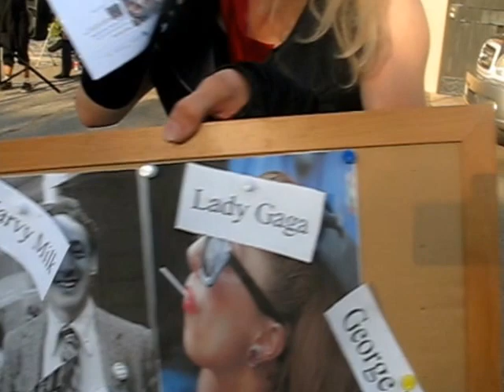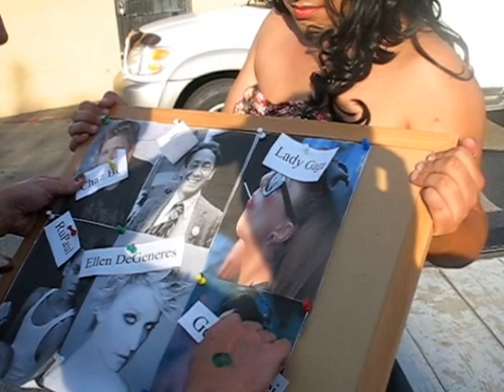"INLAND EMPIRE'S 1st ANNUAL DRAG OLYMPIC'S" Part: 2 HOSTED BY: GINGER PRESLEY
Ginger Presley Hosts "Inland Empire's 1st Annual Drag Olympics" Live! at The Center Inland Empire in San Bernardino, California to raise money for our center, aswell as our Future Pride Fest in October!!! Watch our Queens Khloe West, and Inda Closet go Head to Head in the First Drag Olympics in The states!

All footage given credit to THE CENTER INLAND EMPIRE, and INLAND EMPIRE PRIDE

Ginger Presley is Inland Empire's new queen to the scene! and is ready to kick ass!

Ginger Presley is a new queen who represent old Hollywood glamour mixed with the new with Gothic flare. Her inspirations can go on from 6o sensations Nancy Sinatra, Ann Margret, to gothic inspirations and humor going on from Elvira, Sharon Needles, and Jinx Monsoon. As well as from Pop Icons such as Lady Gaga, Madonna,and Kylie Minogue. Donald had always dreamed of becoming Ginger on stage but was scared of what others may think as well as for also wanting to get in the career of show business, and being told that he would be pigeon holed. All that changed when seeing the Passion,determination, Skill and encouragement from his Ex Drag Wifey making Donald Wilson, or should we say "Ginger" decide that she needed to be the "Main BITCH on the stage!" For being her first performance Ginger was close to making it to finals by making it 4th place in "Raven's Raucous Roundup" over at Club 340 in Pomona, for Shannel from "Rupaul's Drag Race" was hosting that night of march 3rd 2013, when revealing Ginger for the first time aside from being her 18th Birthday, she was so amazed and worn out by the new comers performance of Lady Gaga's smash hit "Marry The Night" that her response was "Did This Bitch Get some Prozac before she got on stage, your like the energizer bunny, its like some on turned up your ass hole, to make you go non stop!" Donald (Ginger) Was also a Youth Adviser and part of the "Royalty Court" with INLAND EMPIRE PRIDE a New Pride organization in San Bernardino, Ca. be ready to see lots more of Ginger! ♥

LIKE GINGER'S PAGE! @

or

INLAND EMPIRE PRIDE/ THE CENTER INLAND EMPIRE

About
Mission
The Inland Empire LGBTQI Community now has a Community Center!

Inland Empire Pride,
California non-profit - C3471035
General Information
TRADEMARKS, TRADENAMES AND LOGOS. IE Pride® reserves all right, title, and interest in all IE Pride® trademarks and logos (the "Marks"), including but not limited to:

and any other trademarks or logos in which IE Pride® may obtain statutory or common law trademark rights in the future, derivations thereof, and marks substantially similar thereto, whether or not such marks or logos are federally registered by IE Pride®.